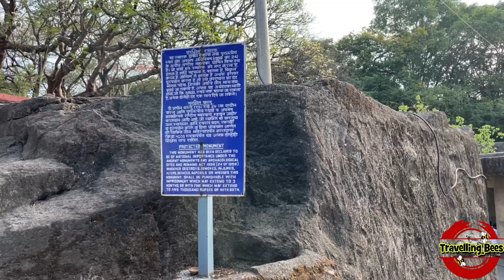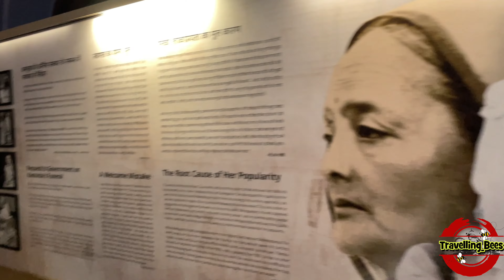Pune City places to visit!! Shaniwar wada,Nana wada,Lal Mahal,Aga khan palace,Dagduseth mandir!